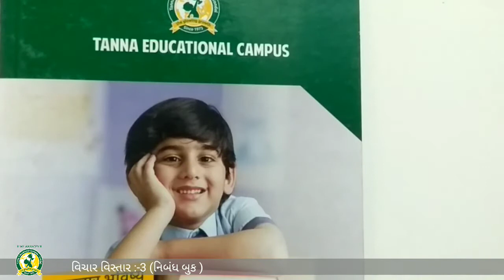ધોરણ - 6 વિષય- ગુજરાતી વિચાર વિસ્તાર - 3( 1- 4- 2021)